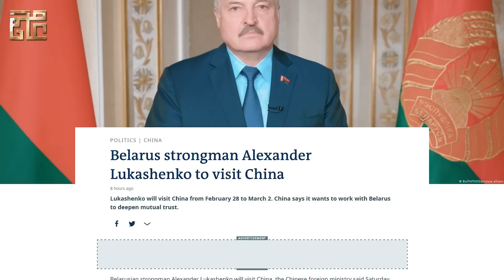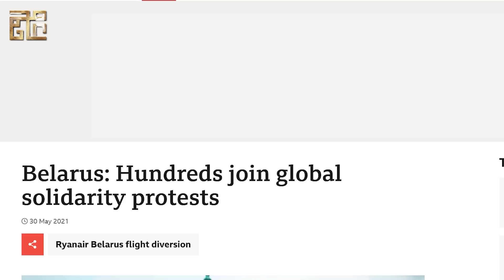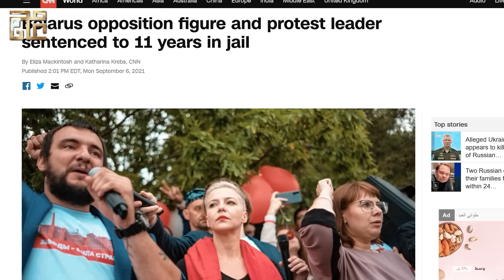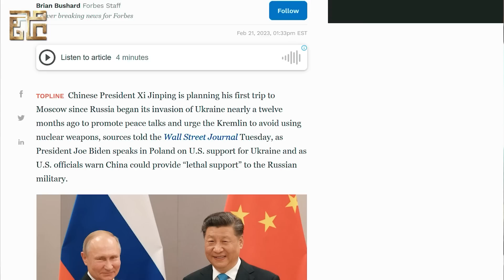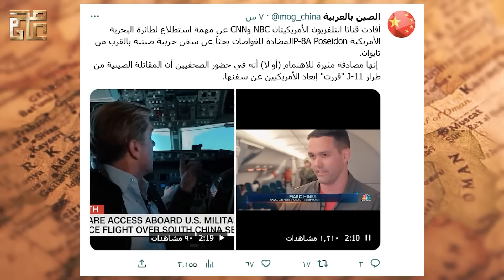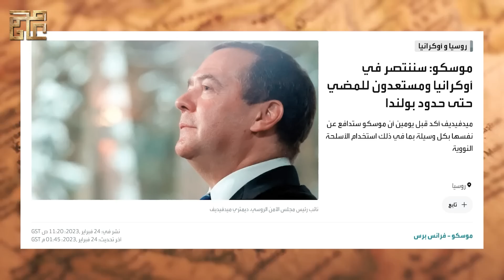بعد إعتراف أوكرانيا ....روسيا تستعد للمواجهة أمام الغرب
لا تجد روسيا من تتفاوض معه في أوكرانيا، وتضع شروطها أيضاً للسلام. لأن القيادة الحالية في كييف «صنيعة الغرب» و«هو يقرر على ماذا وكيف يمكن أن تتفاوض» وفقاً لتصريحات الوزير سيرغي لافروف. والأهم من ذلك، أن موسكو لن تقبل بمفاوضات «آنية» تتناول وقف الصراع على أوكرانيا وفيها فقط. فهي تريد حواراً «شاملاً وندياً» مع الغرب، يحسم ملف الأمن الاستراتيجي في أوروبا، بما في ذلك على صعيد إزالة كل البنى التحتية لـ«الناتو» من حول روسيا، ويمنح ضمانات مكتوبة تراعي مصالحها الاستراتيجية.